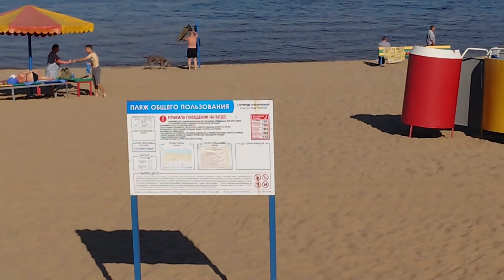Прогулка на набережную Самары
Думал получится по-быстрому прогулку снять, но как-то плохо вышло. Постараюсь впредь снимать лучше. Поезд стоял два часа. Прошёлся до набережной и обратно.